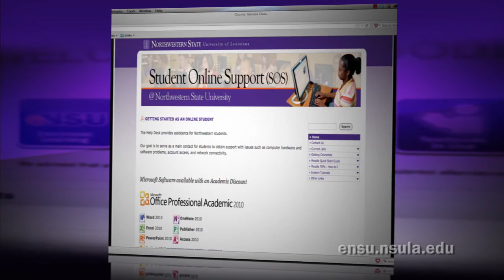eNSU: Louisiana's leader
Learn more about Northwestern State's global campus, eNSU.  From literally hundreds of courses supporting every degree program at our main campus in Natchitoches to the 29 fully on-line degree programs, eNSU is your local Northwestern State campus no matter where you are.